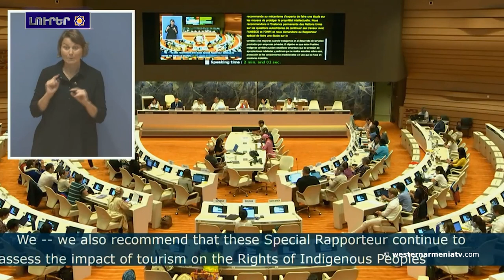ԱՀՀ ԱԽ նախագահ Արմենակ Աբրահամեանին պայքարը յանուն արդարութեան Արցախէն բռնի տեղահանուած բնակիչներու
1. ԱՀՀ ԱԽ նախագահ Արմենակ Աբրահամեանին պայքարը յանուն արդարութեան Արցախէն բռնի տեղահանուած բնակիչներու համար
2. ԱՀՀ Արտաքին Գործոց Փոխնախարար Վարդան Սիմոնեանին ելոյթը
3․ Արցախէն հայերու բռնի տեղահանումը կը յիշեցնէ 20-րդ դարասկզբին հայերու դէմ իրականացուած ցեղասպանութեան փաստերը
4․ Բաքուն ՄԱԿ-ի մէջ կը պատրաստուի ՀՀ քարտեզը ներկայացնիլ ատրպէյճանական տեղանուններով
5․ Բաքուի հերթական «մշակութային զոհն»  ազգային գործիչ Ալէք Մանուկեանին արձանն է
6․ «Անիի հնագիտական դպրոցը»․ միջազգային գիտաժողովը